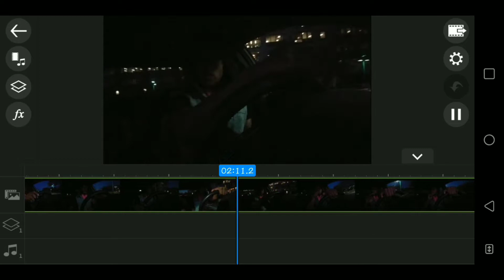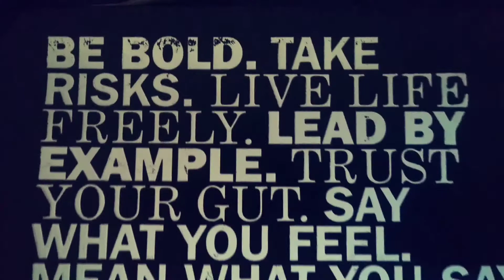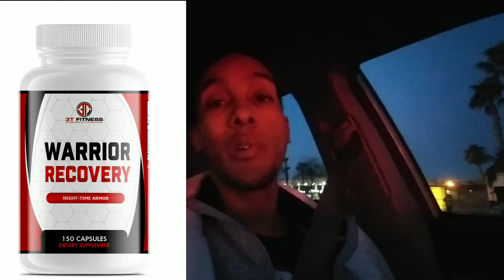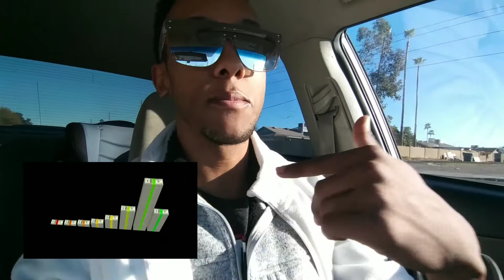Vlog #9 Can I get my life together?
Today was difficult. A lot of things didnt go as planned. Didn't adapt well. Still working on waking up early before I move, because knowing muself after I move things will get easier for me. Working on getting in rhythm...